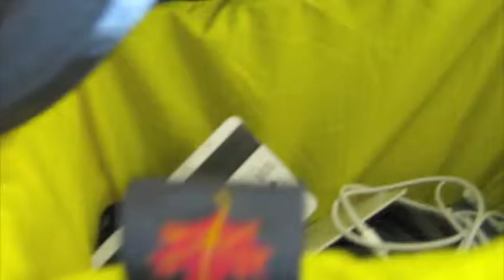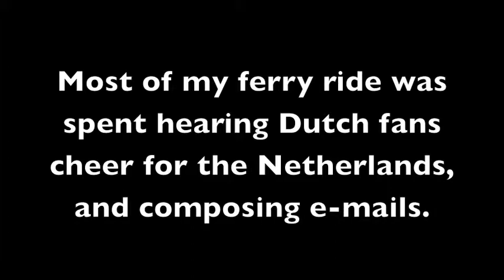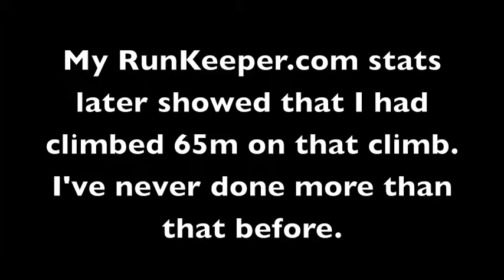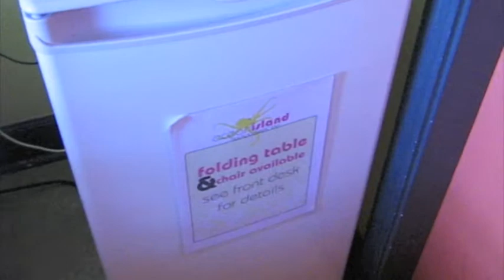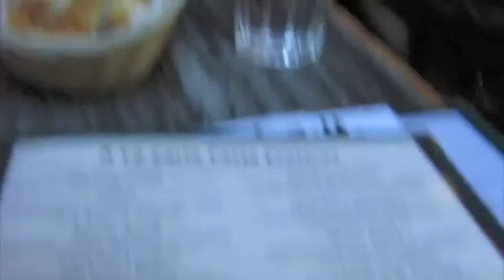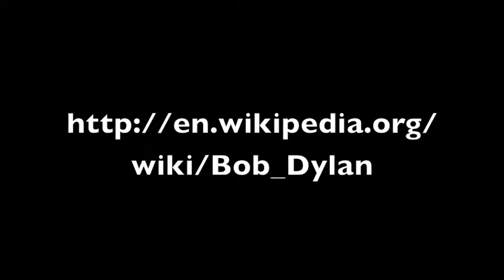Victoria Bike Trip Day 1 VLOG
I'm going on a bike trip to Victoria! I biked for 1.5 hrs from Swartz Bay to Victoria, and en route there was this massive 65m incline (65m is a lot for me), followed by 65m decline, so I guess it all cancels out. I made the mistake of taking the highway all the way rather than going through Saanich instead, but oh well, the highway was quite well-paved anyways. I then ate at Pagliacci's, a famous Victoria restaurant.